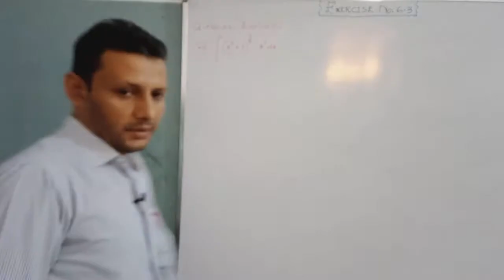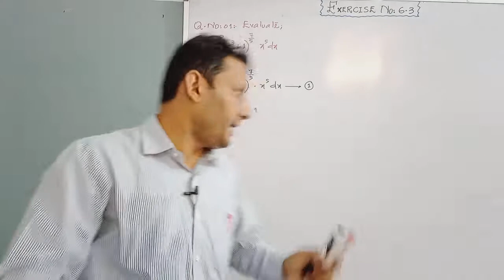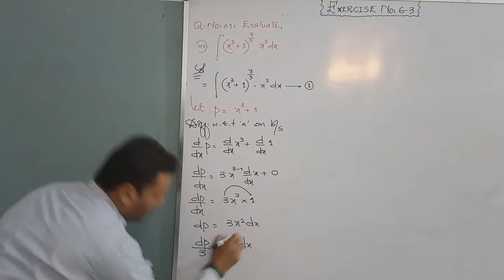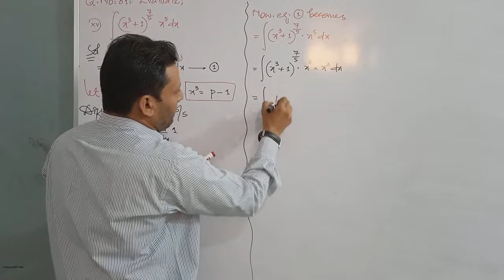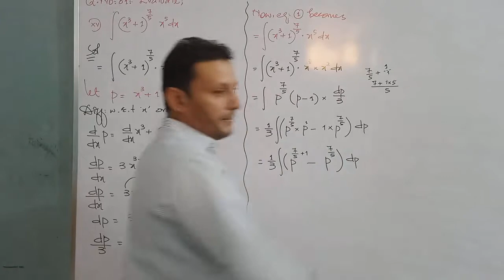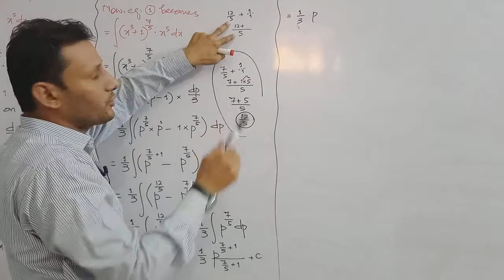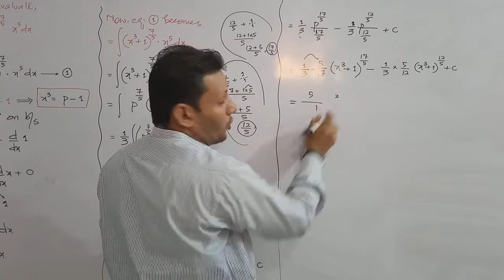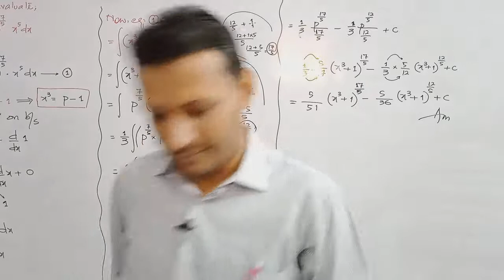CLASS - XII | EXERCISE NO: 6.3 | SOLUTION OF Q NO: 1(xv) | BY VIKRAM KUMAR SIDANI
CLASS - XII,